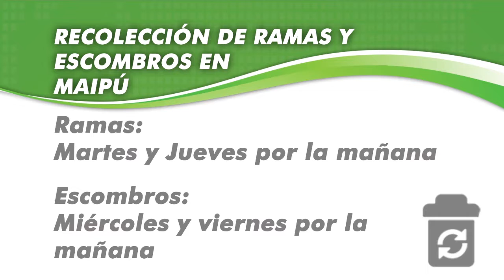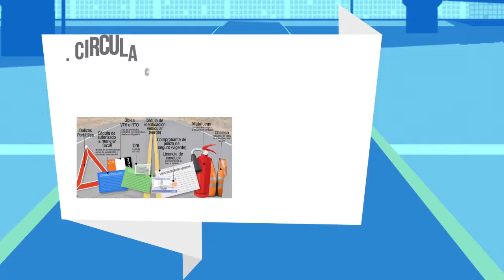Maipu Informa EDICION 956